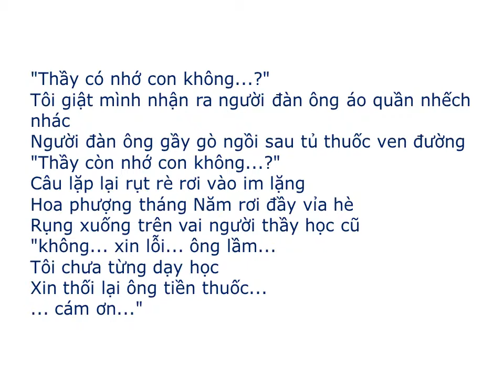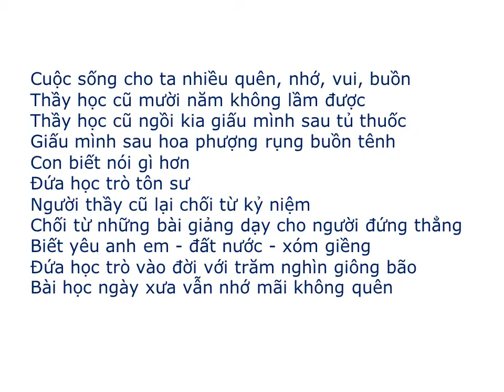Bài thơ: CÓ MỘT CHIỀU THÁNG NĂM (Đỗ Trung Quân)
CÓ MỘT CHIỀU THÁNG NĂM (Đỗ Trung Quân)
"Thầy còn nhớ con không...?"
Tôi giật mình nhận ra
         người đàn ông áo quần nhếch nhác
Người đàn ông gầy gò
         ngồi sau tủ thuốc ven đường.

Câu lặp lại rụt rè rơi vào im lặng.
Hoa phượng tháng năm rơi đầy vỉa hè
Rụng xuống trên vai người thầy học cũ.

"Không... xin lỗi... ông lầm... tôi chưa từng dạy học
Xin thối lại ông tiền thuốc... cám ơn..."

Cuộc sống cho ta nhiều quên, nhớ, vui, buồn
Thầy học cũ mười năm không lầm được
Thầy học cũ ngồi kia dấu mình sau tủ thuốc
Giấu mình trong hoa phượng rụng buồn tênh.

Còn biết nói gì hơn
Đứa học trò tâm sự
Người thầy cũ lại chối từ kỷ niệm
Chối từ những bài giảng dạy con người đứng thẳng
Biết yêu anh em – đất nước – xóm giềng
Đứa học trò vào đời với trăm nghìn giông bão
Bài học ngày xưa vẫn nhớ mãi không quên.

Và hôm nay...
Bên hè phố im lìm
Vành nón sụp che mắt nhìn mỏi mệt
Câu phủ nhận phải vì manh áo rách
Trước đứa học trò quần áo bảnh bao ?

Tôi ngẩn ngơ đi giữa phố xá ồn ào
Những đứa trẻ tan trường đuổi nhau trên phố
Mười năm nữa đứa nào trong số đó
Sẽ gặp thầy mình như tôi gặp hôm nay ?